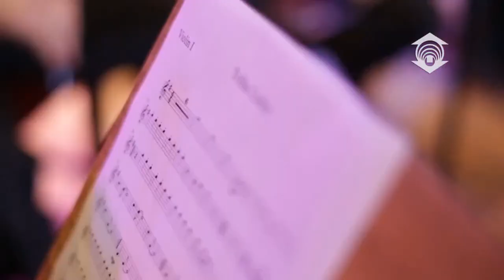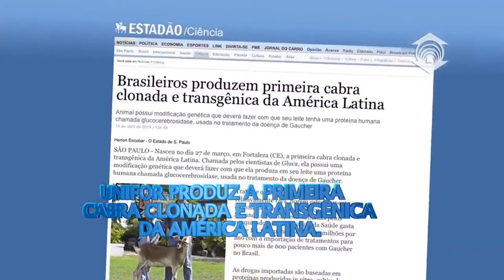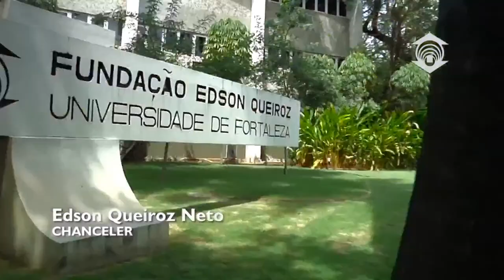Aula Aberta: Novas formas do Fascismo no Brasil - Com Maria Rita Kehl